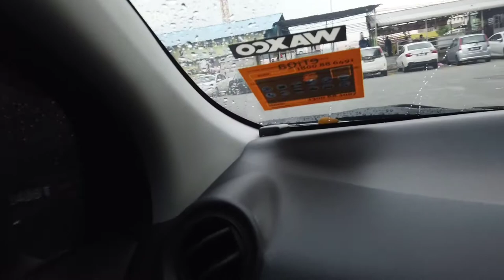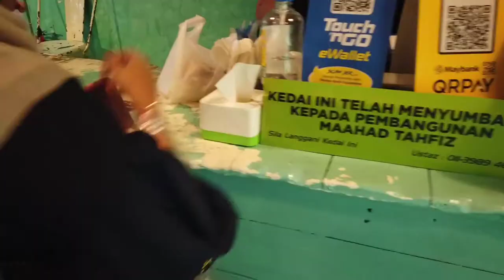VLOG | REUNION setelah setahun tak berjumpa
24 JULY 2020 | 6.00 PM | Kota Damansara

Hai and Assalamualaikum...

MY GEAR :-
• Redmi Note 8 Pro
• Osmo Pocket

EDITING :-
• Kinemaster
• PicsArt